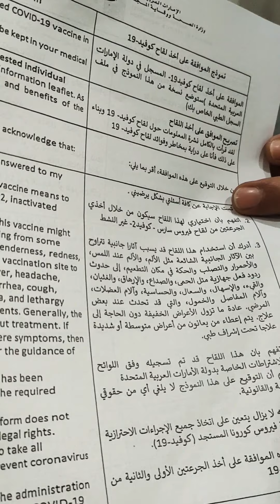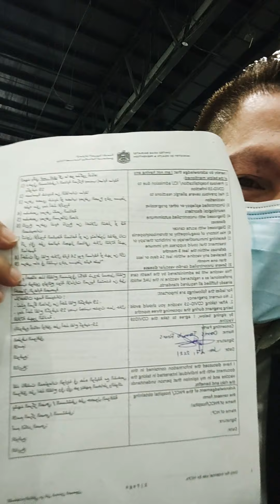my Covid vaccine story: first Dose sa DUBAI, UAE World Trade Center 2021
Thank you UAE government for taking care of your people. Corona virus free